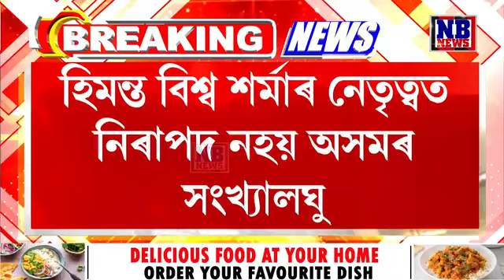উজনিৰ দল সংগঠনৰ সুযোগ ল'লে বিজেপি নেতাই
উজনিৰ দল সংগঠনৰ সুযোগ ল'লে বিজেপি নেতাই। কামৰ বিনিময়ত দিবলগীয়া ১৫ লাখ টকাৰ বাবে খেদি পঠিওৱা হৈছিল মিঞা শ্ৰমিকক। শ্ৰমিকে ন্যায় নাপালে দিছপুৰ কঁপাই দিয়াৰ ভাবুকি আমছুৰ